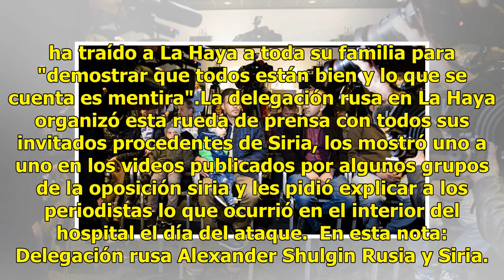Rusia "no permitirá un nuevo uso de la fuerza" de EU en Siria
Rusia.- Moscú "no permitirá un nuevo uso de la fuerza" contra el territorio sirio, declaró el embajador de Rusia en Holanda, Alexander Shulgin, en nombre del Ministerio de Defensa de su país y como respuesta a las amenazas estadounidenses."Nuestros socios estadounidenses están amenazando con un nuev...